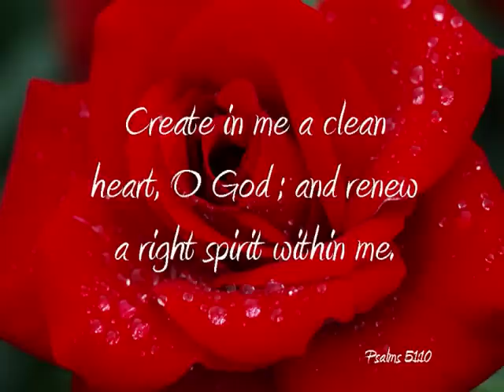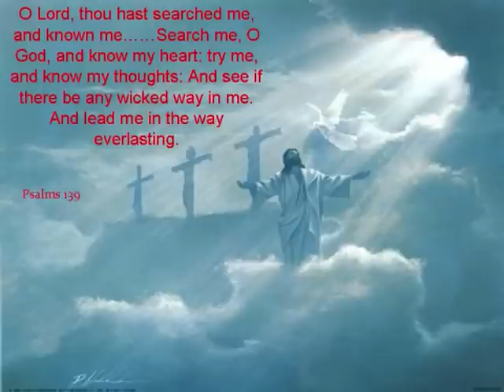A Tribute to "Mother Beulah Thomas"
(Sunrise) September 17th 1918 — (Sunset) January 2nd 2018 — RIH 💕
This pictorial tribute was made by a church member from my mother Church a few years ago, Ms Patrice Fountain. Mother is was loved by all members at PARADISE CHURCH OF GOD IN CHRIST -  Forest Park, GA

Who Can Find A Virtuous Woman
 Who serves God with all her might?
 Oh, her price is far above rubies,
 She is precious in God's sight.
Oh, this sweet and virtuous woman
Is her husband's joy and crown;
 His heart can safely trust in her,
She will never let him down.
Her children arise and call her blessed,
 Her friends and neighbors praise her too;
 For, to help, she is always ready,
 She will ever be true-blue.
In her tongue is the law of kindness,
 Her spirit is quiet and meek;
 Strength and honor are her clothing,
The good of others she always seeks.
Now this world's favor is deceitful,
Beauty is a flower that fades;
But a woman that fears the Lord,
She shall certainly be praised!